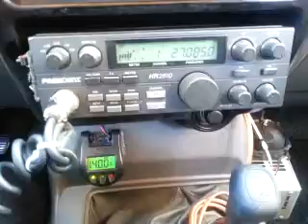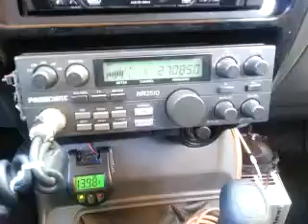01-14-2014 ModSqd 614FL BlackSheepFL